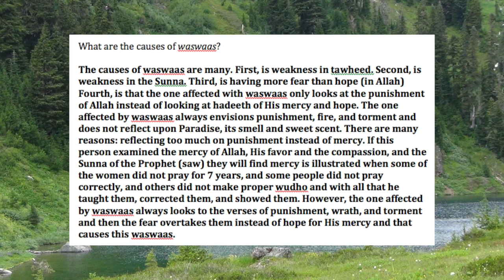Causes Of Waswaas| Sheikh Sa'eed bin Haliel al-Shamriسعيد بن هليل العمر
Belief In Islam Sahabah faith worship سعيد بن هليل العمر